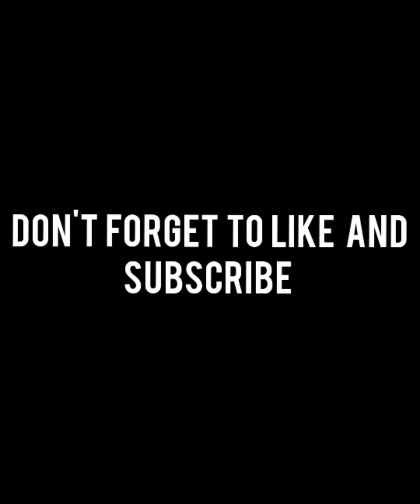Tamzin Tabers Most Hotest Photos Part 2!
Tamzin Tabor most Hostest Instagram Photos Cutegirl TamzinTaber TamzinTabersbutt